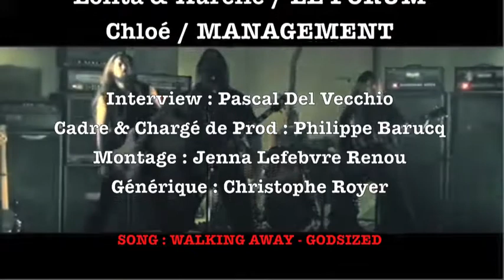Interview with GODSIZED by ROCKNLIVE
Interview with GODSIZED by ROCKNLIVE @ LE FORUM / VAUREAL